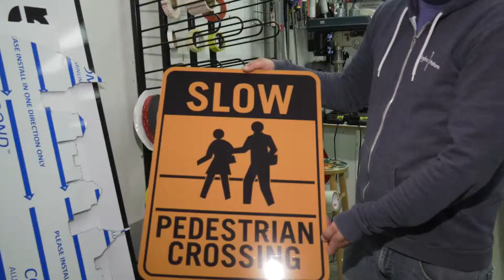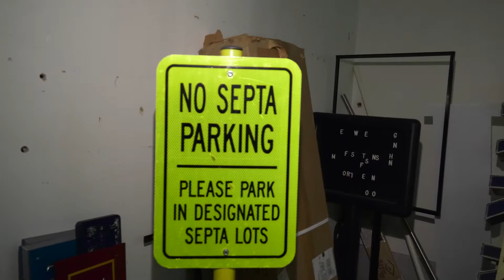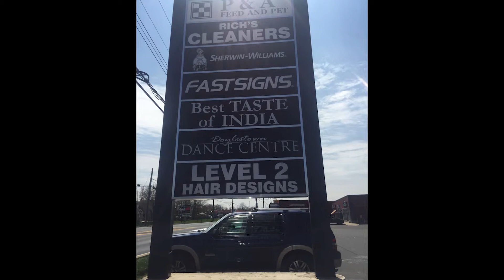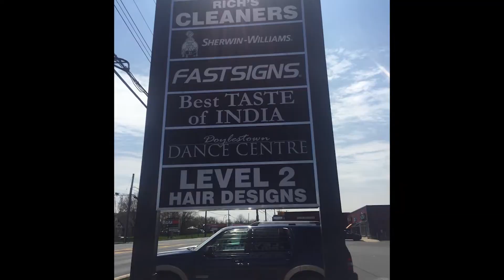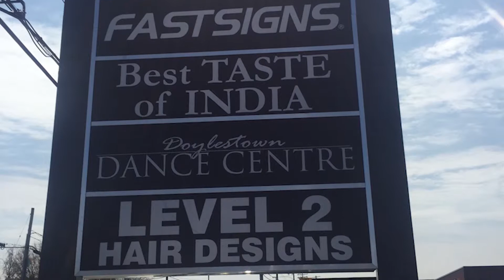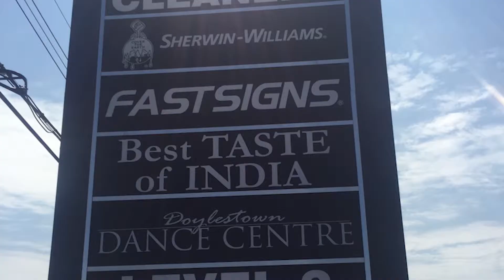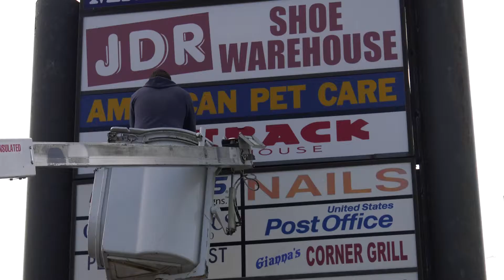Trusted Sign Companies Solebury PA 18963 Sign Companies Solebury PA 18963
Are you in need of Sign Companies for your business in Solebury, PA? If you’re looking for the best in sign companies, you can’t do better than Fastsigns! Fastsigns serves Solebury, PA, in Bucks County, PA. Specializing in Sign Companies for Businesses, Fastsigns will customize their Sign Companies to meet the needs of any environment, helping raise your business visibility!

Serving Bucks County, PA, Roof Signs, Pole Signs, Lawn Signs, and Buildings Signs are just some examples of Outdoor Signs that FASTSIGNS provide. The professionals at FASTSIGNS will work with you to determine the best material and type of signage to use to create the best Outdoor Signs for your business.